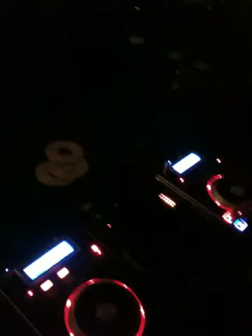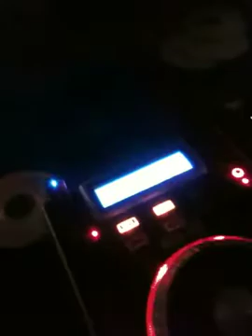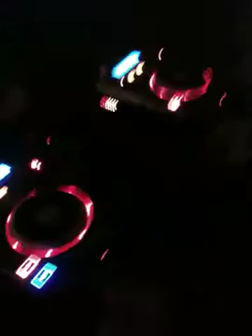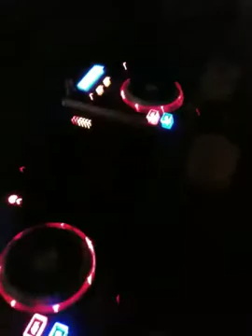jake djin off tit at a party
jake playing with loops and playing purple pills